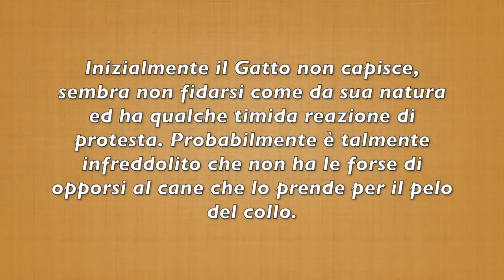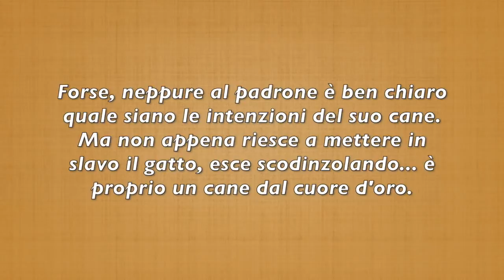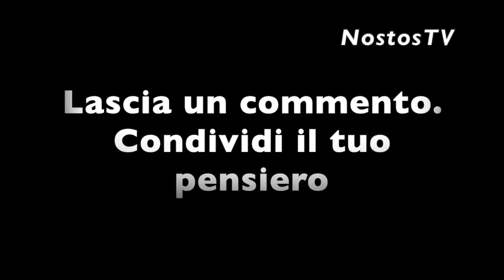CANE SALVA GATTO DAL GELO: L'INCREDIBILE FILMATO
Inizialmente il Gatto non capisce, sembra non fidarsi come da sua natura ed ha qualche timida reazione di protesta. Probabilmente è talmente infreddolito che non ha le forse di opporsi al cane che lo prende per la collottola.

Forse, neppure al padrone è ben chiaro quale siano le intenzioni del suo cane. Ma non appena riesce a mettere in salvo il gatto, esce scodinzolando... è proprio un cane dal cuore d'oro.